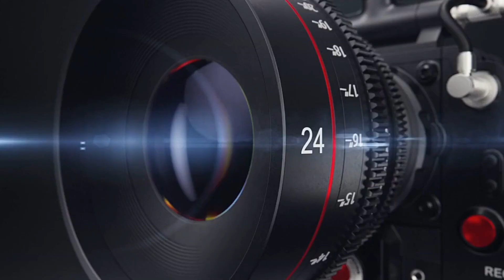Dr.NY TV Don'tAskWhy